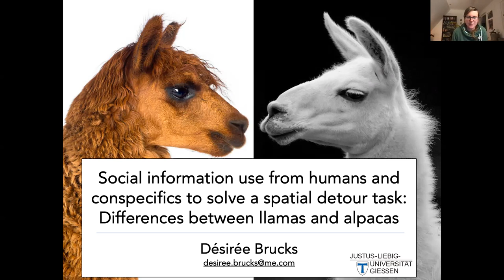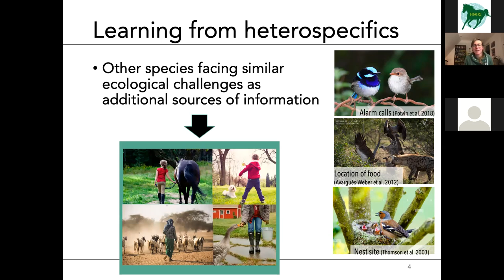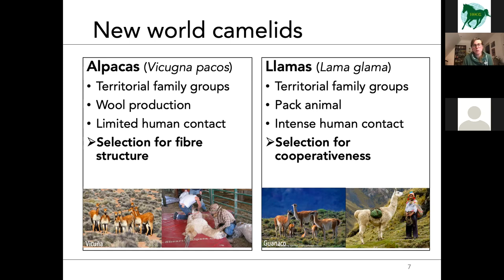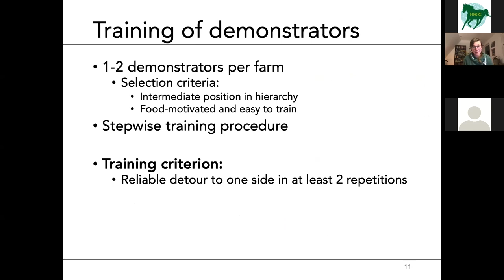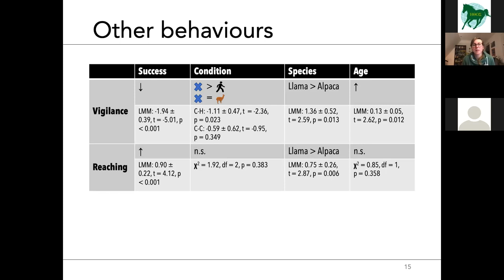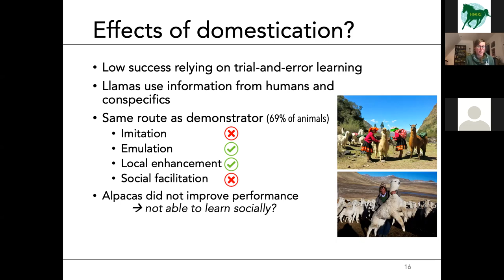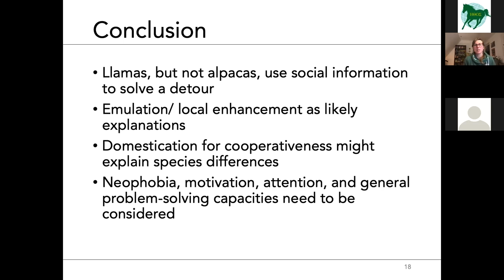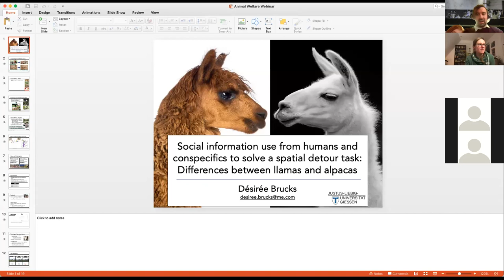[Désirée Brucks] Social information use to solve a detour task: Differences between llamas & alpacas